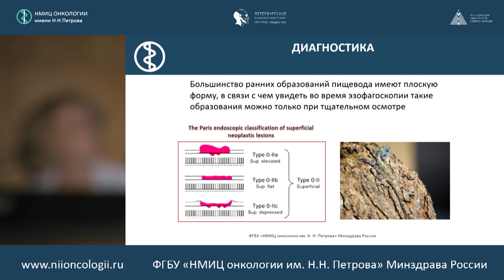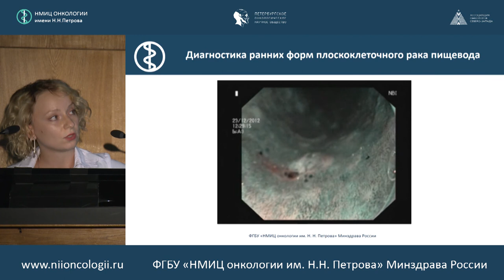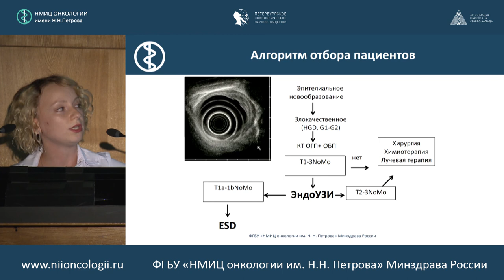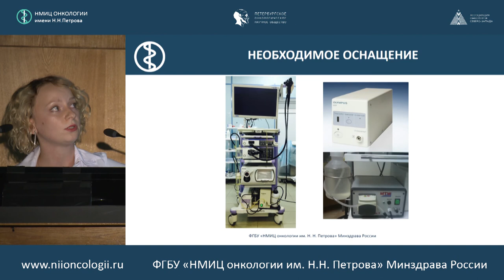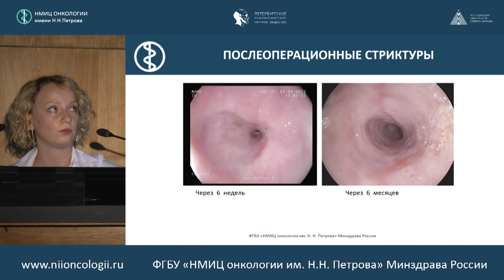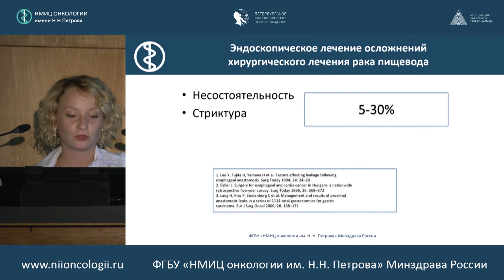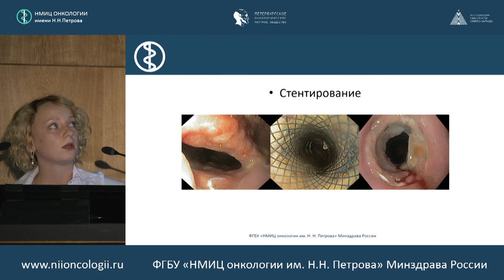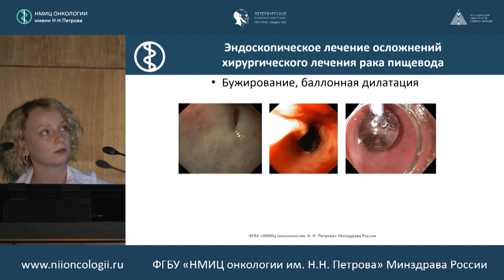Эндоскопическое лечение ранних форм и хирургического лечения рака пищевода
Гринкевич Марина Валерьевна

515-е заседание Петербургского научного онкологического общества
«Рак пищевода: современные лечебные подходы» с мастер-классом «Минимальноинвазивная резекция пищевода с пластикой желудочным стеблем»